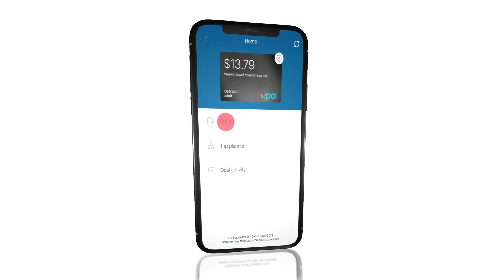Check Your Opal card balance with Siri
“Hey Siri, what’s my Opal balance?”
Now you can check your balance the easy way. Just download the Opal Travel app, register your card, and enable Siri.